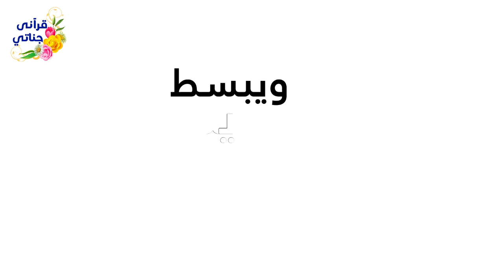إذا أذنبت ذنبا و تريد أن يغفر الله لك ؟ عليك بما قاله الحبيب محمد ﷺ